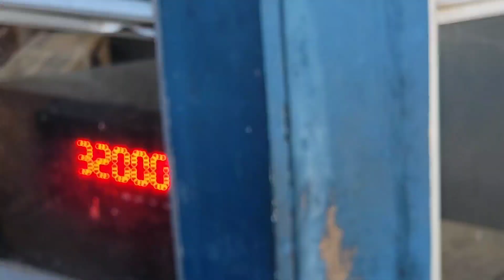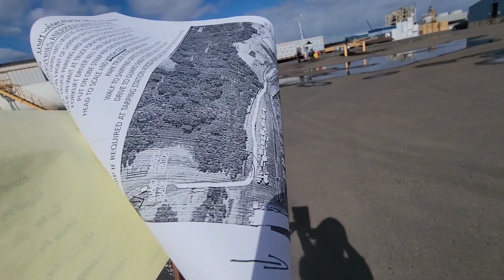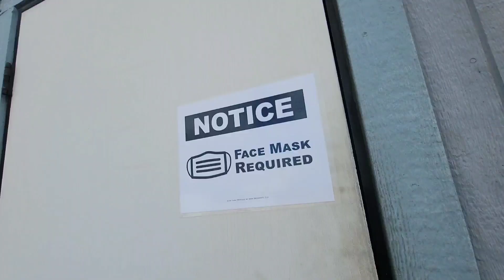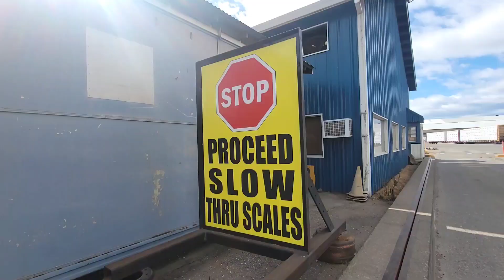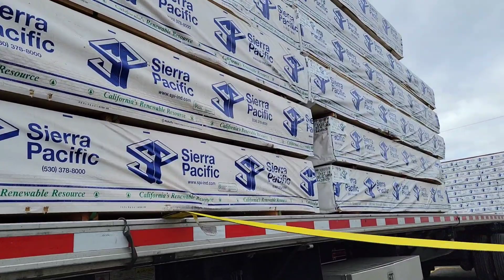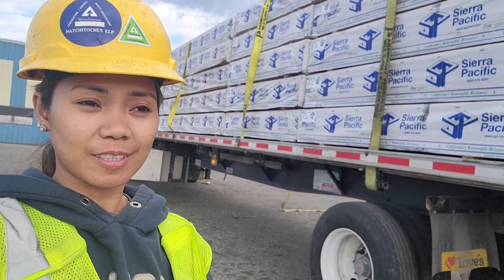Dog Gives Birth in the Semi Truck !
Filipino American Trucking Family of Flatbed